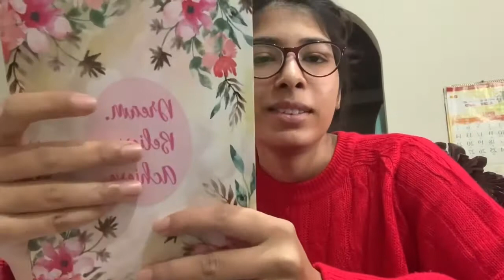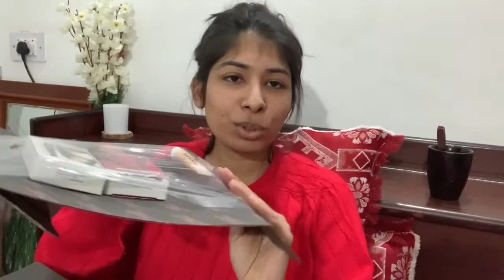it was a chill day..... until i got my periods😒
Hey guys!
Back again, and this time with a sit, back, chill vlog. I took a day off after my exams and here's how it went.

💫Intro: Panthurr- i love you
Follow Panthurr and Support the artist

Equipments I use:
Tripod: DIGITEK DTR 550 LW Tripod
Ringlight: DIGITEK 18" Professional big LED Ring Light
Edited on: Inshot Mobile App, iMovie, & Videoleap

All the content and images on this channel belong to me and are protected under copyright law. Kindly don't copy or reproduce any content without my prior explicit permission.